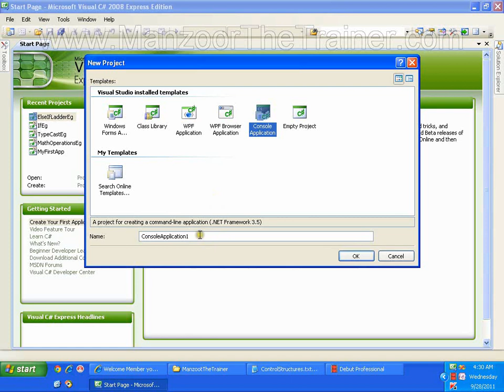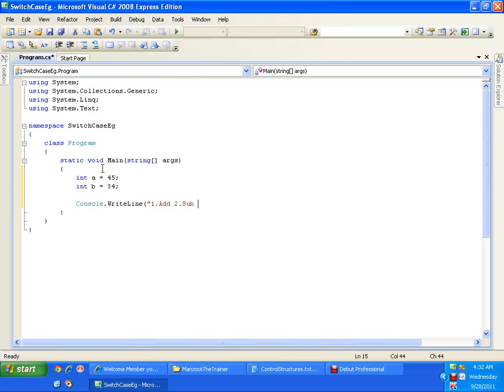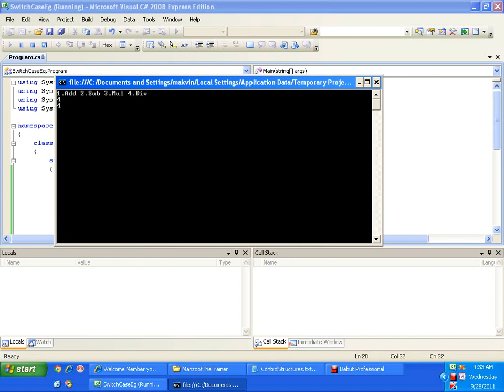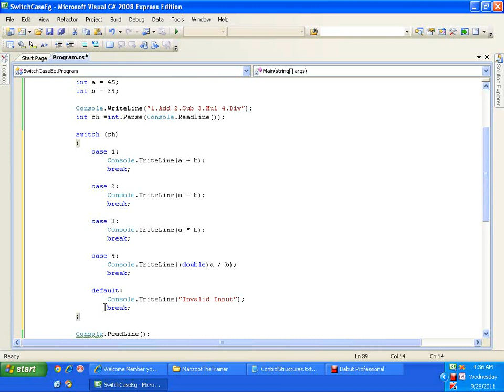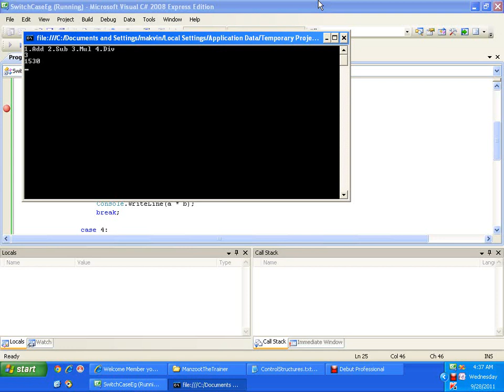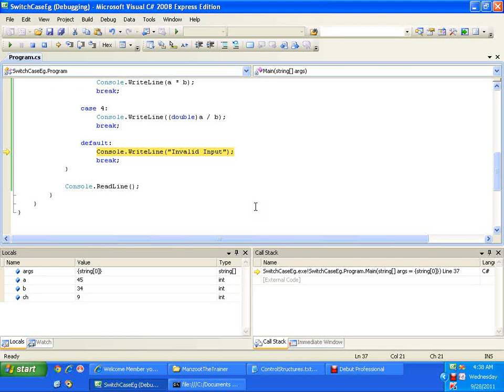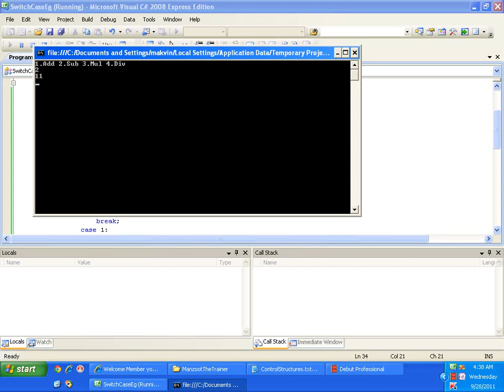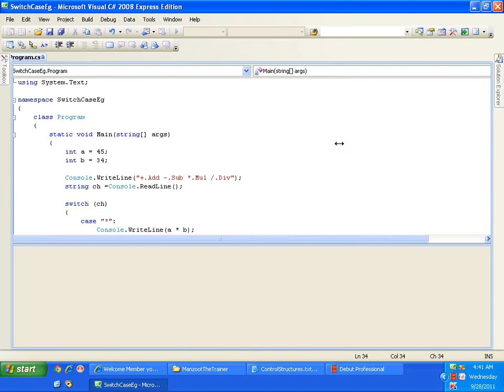C# programming(Switch Case Default) Part - 7 of 32